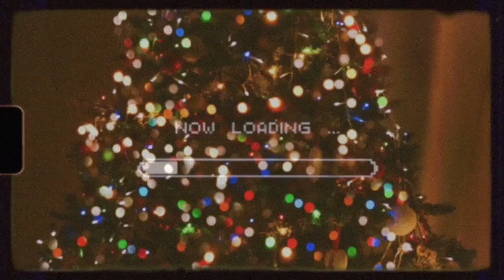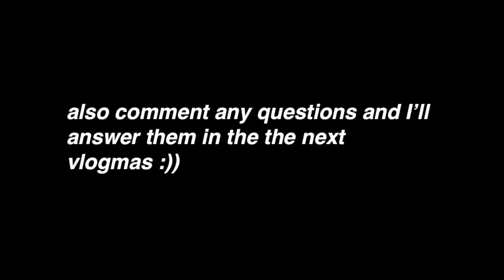q & a: tips for ED nursing, best part of nursing, changing jobs | vlogmas 13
w h a t ' s - t h i s - v i d e o - a b o u t ? -- this is my vlog about e : )

FAVORITES:
my scrubs:

my stethoscope:

my planner: